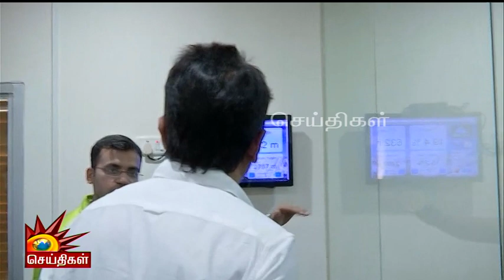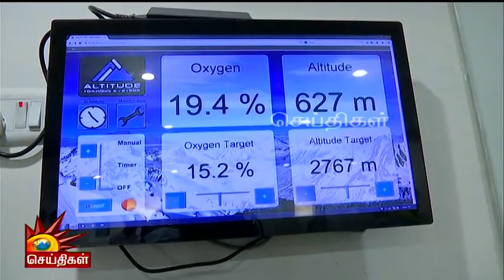College students GYM | அதிகாரிகளுடன் Visit செய்த Minister Udhayanidhi | Sports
College students GYM | அதிகாரிகளுடன் Visit செய்த  Minister Udhayanidhi !